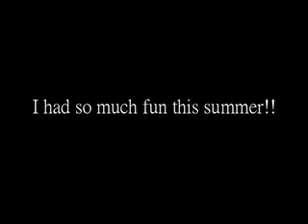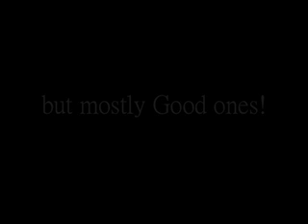Goodbye summer ......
Im soooooo SAD that summer is OVER!
It went by soo fast!